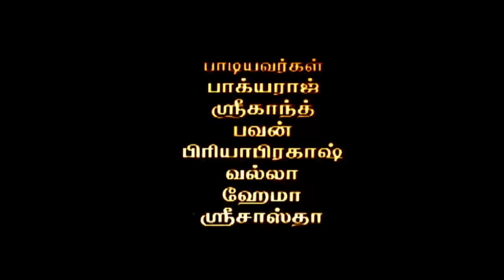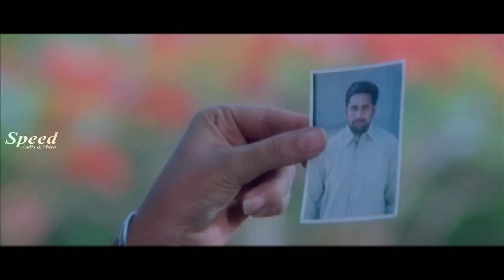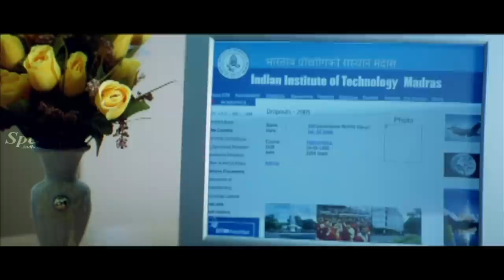Adithya Tamil Full Movie | Meera Chopra | Mirza Abbas Ali | Nithiin Kumar | Action Thriller Movie